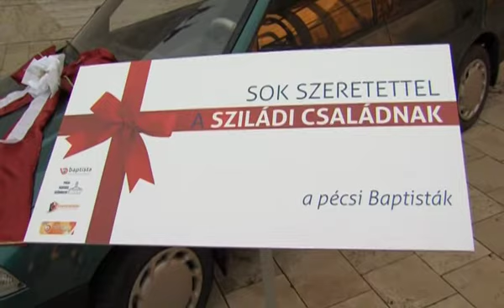PontMa (2014.12.02.) Pécs TV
PontMa
Idő: 00:17:51
Készítették: Vígh Gabriella, Lukács Ottó, Katits Bernadett, Viszti István, Slajchó Zénó, Tamás Gábor

Tartalom:
- Pályázati támogatást nyert a Zöld-Híd Alapítvány
(Megszólaló: Szabó Zsuzsanna, a Zöld-Híd Alapítvány elnöke)
- Adócsalás vádja a Pécsi Női Kosárlabda Kft. munkatársai ellen
- „Tudománykommunikáció a Z generációnak” c. projekt a PTE szervezésében
(Stúdióvendég: Törőcsik Mária, a PTE KTK egyetemi tanára)
- A Sziládi család gépkocsit kapott ajándékba a Baptista Szeretetszolgálat adománygyűjtő akciója révén
(Megszólalók: Sziládi Dóri, izomsorvadásos betegséggel élő lány, Piszér István, a Baptista Szeretetszolgálat Baranya megyei területi koordinátora, Sziládi István, Dóri édesapja)
- Büntető eljárás A.K. Balázs, internetes kereskedelemi csalást elkövető pécsi személy ellen
- Innovációs konferencia és képzés a Pécs-Baranyai Kereskedelmi és Iparkamarában
(Megszólaló: Kéri István, a PKIK elnöke)
- Az „Év legjobbjai” szavazás a Baranya Megyei Kosárlabda Szövetség szervezésében